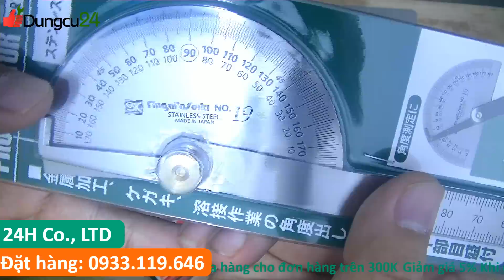Dụng cụ nhật 783 đầu cos điện các loại made in JAPAN Dungcu24.vn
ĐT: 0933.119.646